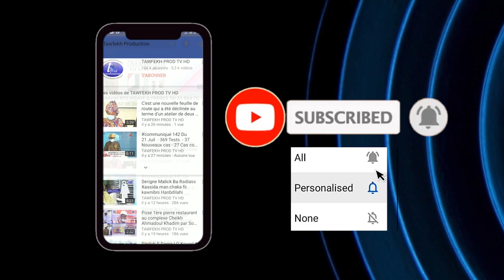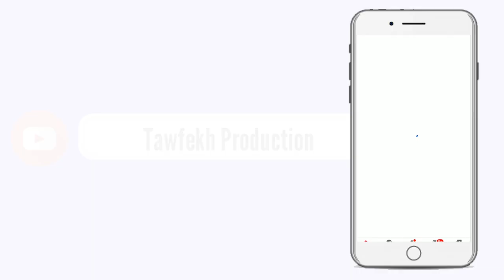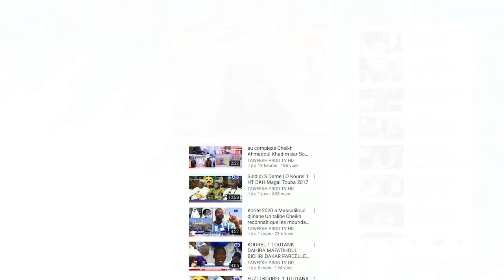MAGAL TOUBA 2020 Serigne Ganna Messere Waajtaayu 18 Safar1442 2020